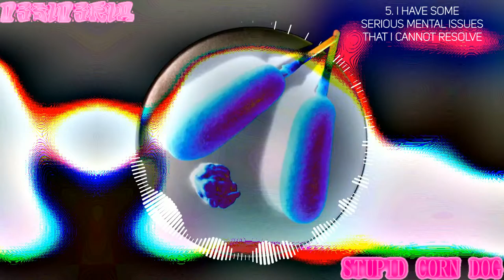D3SI - STUPID CORN DOG (FULL ALBUM)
STUPID CORN DOG by D3SI

Timestamps:
0:00 01.Bootleg
2:46 02.(both) hands crushed by a mallet
5:57 03.IDGAFAYSASIWYTGLMAD
8:23 04.Cheval
11:20 05.I have some serious mental issues that I cannot resolve
13:28 06.Dubstep Polo
15:30 07.STUPID CORN DOG
17:46 08.Thsnks

Edited by D3SI